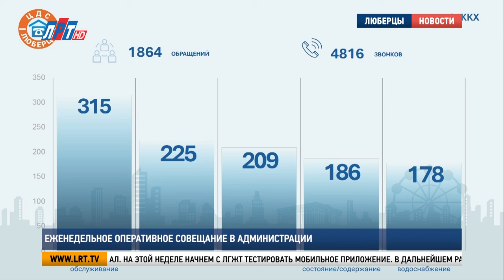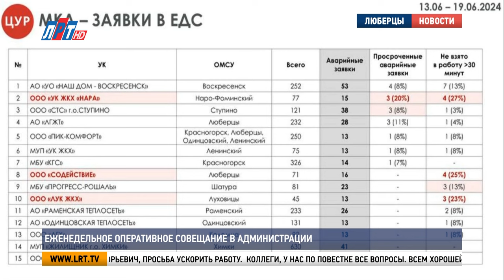Еженедельное оперативное совещание в администрации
Глава городского округа Люберцы Владимир Волков провёл еженедельное оперативное совещание. Руководители структурных подразделений доложили о проделанной работе. Подробности – в сюжете.

Владимир Волков, глава г.о. Люберцы: «Уважаемые коллеги, доброе утро. Начнем наше совещание. 23 июня страну потрясли чудовищные  теракты в Севастополе, Дербенте и в Махачкале. Есть погибшие, есть также раненные. Вечная память погибшим. И все, что касаемо раненных, нужно проверить еще раз информацию по нашим жителям, нет ли среди них люберчан. При возникновении ситуации, связанной с ранениями, оказать всестороннюю помощь. По рабочей повестке. У нас на территории городского округа  проходит сезон благоустройства, по поручению Андрея Юрьевича Воробьева и при поддержке губернатора реализовывается ряд объектов. Объектов очень знаковых, с серьезным финансированием. Ожидаемых жителями очень давно. Прошу доложить о реализованных и процессе реализации проектов Наталью Николаевну».

Наталья Романцова, заместитель главы г.о. Люберцы: «В текущем году на территории округа запланированы работы по благоустройству как городских, общественных, так и дворовых территорий. 31 дворовая территория у нас участвует в программе, 4 парковые, 3 сквера, 3 пешеходные коммуникации и 1 лесопарк. Мемориал «Вечный огонь» Октябрьский проспект, дом 116. Этот объект стал победителем федерального проекта «Формирование комфортной городской среды» в 2023 году. Понимая, что следующий год будет юбилейным 80-летием Победой над фашисткой Германией, мы решили в этом году провести проектирование и начать работы по его благоустройству. К работам планируем приступить в конце июля – начале августа текущего года».
Владимир Волков, глава г.о. Люберцы: «Следующий доклад о содержании улично-дорожной сети. И также о тех поручениях, которые были даны на предыдущем ОГС. Докладчик Кирилл Владимирович»

 Кирилл Казаков, начальник управления дорожного хозяйства и развития дорожной инфраструктуры администрации г.о. Люберцы: «За прошедшую неделю проводились работы по уборке смета и мойки дорожного покрытия 412 километров автомобильных дорог регионального и муниципального значения. Кроме того на ежедневной основе подрядными организациями  проводится работа по уборке от мусора 123 остановочных пунктов, расположенных на муниципальной сети.  За прошедшую неделю сотрудниками управления дорожного хозяйства и развития дорожной инфраструктуры отработано 105 обращений граждан. На слайде выполнены работы по установке ограничительных элементов для предотвращения стоянки транспортных средств на тротуаре в поселке Малаховка на улице Южная. Фотоматериал по выполнению работ по покосу травы на улице Смирновская. На текущей неделе запланированы ремонты по ямочному ремонту на внутриквартальных проездах по улицам Электрофикации, Южная, Льва Толстого, Попова, Урицкого».

Владимир Волков, глава г.о. Люберцы: «Следующий доклад об обращениях наших жителей, которые поступают в единую диспетчерскую службу. Доложит Толстиков Виктор Сергеевич»
Виктор Толстиков, генеральный директор ЕДС ЖКХ: «За прошлую неделю в Единую диспетчерскую службу поступило 4816 звонков. Из них зарегистрировано 1864 обращения. У нас работает сайт с возможностью оставления обращения через личный кабинет жителя. Также функционирует телеграм-канал по информированию жителей в телеграме. И на этой неделе начнем совместно с управляющей компанией «ЛГЖТ» тестировать мобильное приложение. Соответственно, по итогам тестов доложу. И в дальнейшем распространим мобильное приложение для всех остальных управляющих компаний».

Владимир Волков, глава г.о. Люберцы: «Обращаюсь к руководителям управляющих компаний, это не наши просьбы – это просьбы жителей, на вашу реакцию и на те проблемы, которые есть на вашем жилом фонде. Но вот компания «Содействие» умудрилась засветиться даже в областном срезе. Мы попали в такой некрасивый ре йтинг от того, что «Содействие» вообще забыло о реагировать на те просьбы жителей, которые поступают. Сергей Юрьевич, просьба обратить внимание и как-то ускорить работу.
Коллеги, у нас по повестке все вопросы. Если есть дополнение, пожалуйста. Если нет, то всем хорошей рабочей недели».